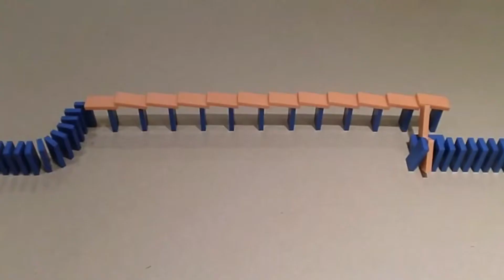Haylayer- I Can't Lose